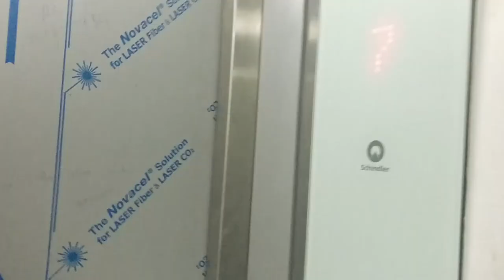Interior Design & Decor (Vlog)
Patience is the key, waited a long time for this. My 1st interior design vlog, finally made it. Persuit of interior design bussiness got me in to vlogging.